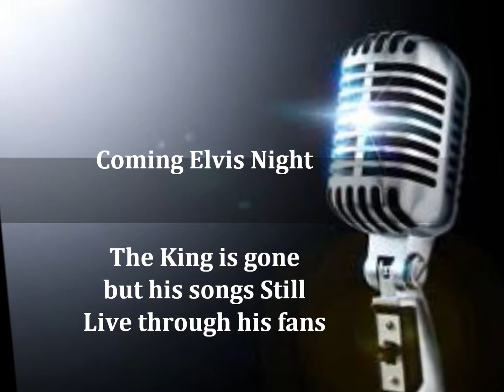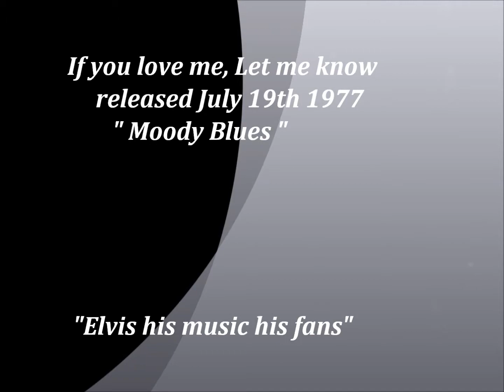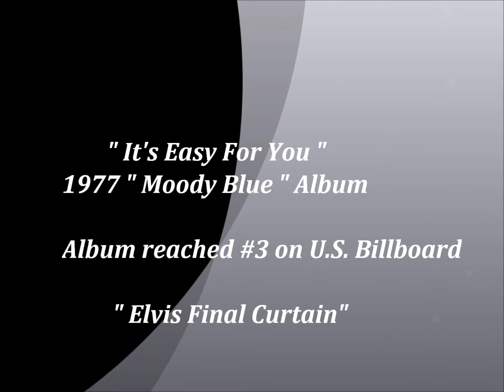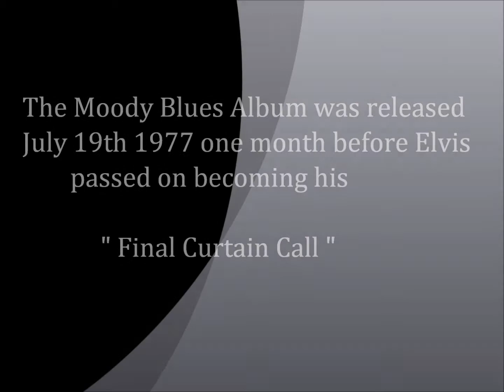Elvis Song Night by KJ Lee Perry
All songs by Lee Perry ( Promotion Only )